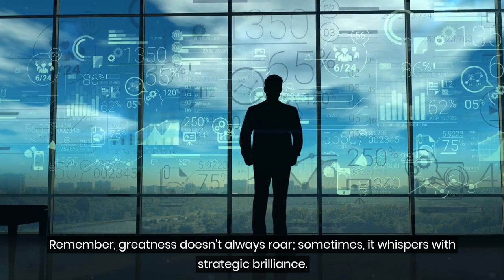From Introvert to Strategist: Quiet Minds, Strategic Moves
Dive deep into the realm of strategic thinking, where observation, analysis, and careful planning create remarkable outcomes.

Quiet minds possess extraordinary power. It's time to channel your introspection into strategic moves and make a lasting impact. Unleash your potential and become the strategist you were meant to be. The world is waiting for your quiet revolution.

Remember, greatness doesn't always roar; sometimes, it whispers with strategic brilliance.